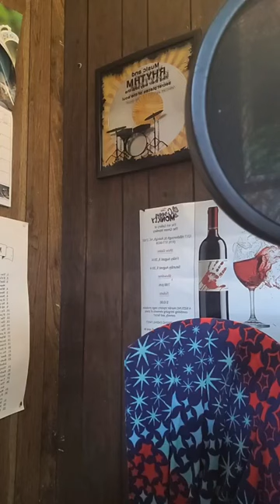The Ranger Manger Wake Up Show ☕️😎 IAM SHE who dances in the Rain/Reign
The Ranger Manger Wake Up Show ☕️😎

Hello "Fan Club"
Shout out to the O👀🌊

Just a cosmic broadcaster searching for the right vibe. for HER and HER SoulTribe.

SHOUT OUT TO THE BADDEST "GANG" IN THE UNIVERSE
The 82nd Airborne Division
Always YOUR Oracle!